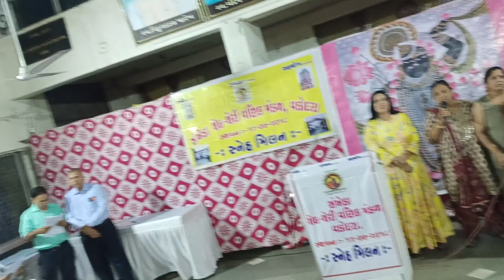July 9, 2023(4)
Sheth Sheri group organise get to gather function N Muscial event N Antaxery at Sankheda dashlad bhavan waghodia road Vadodara